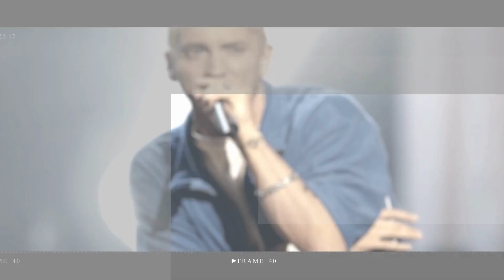Harrison Ford and wife Calista Flockhart attend son Liam’s graduation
Harrison Ford was a proud dad as he watched his son Liam graduate in Massachusetts on Saturday.

Must Watch:
Must Watch: